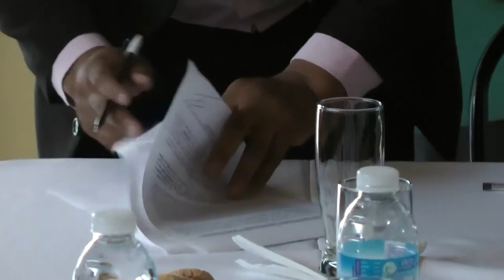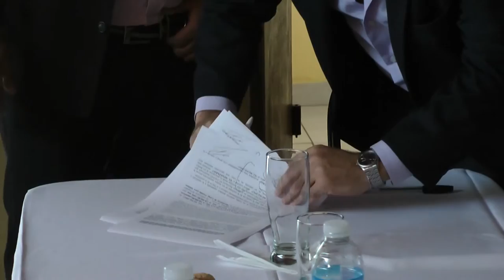Pesatti en el lanzamiento de la tarjeta PNSA